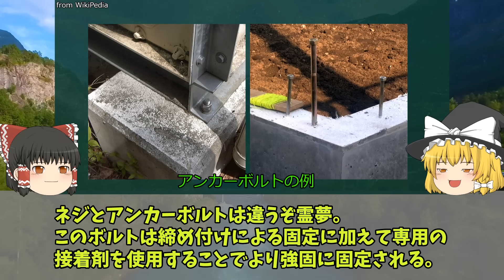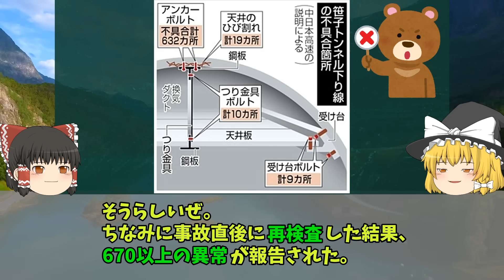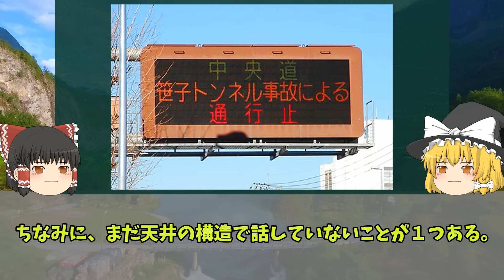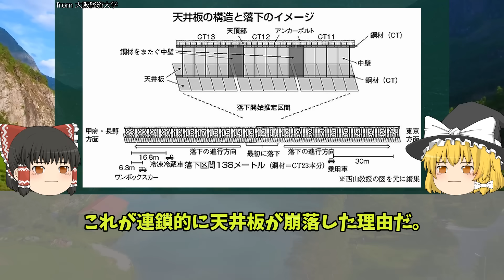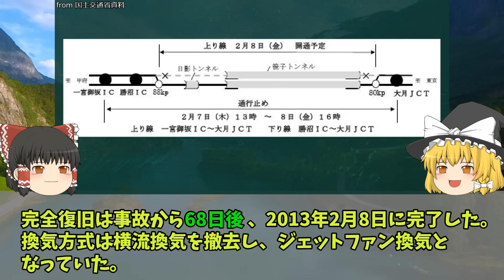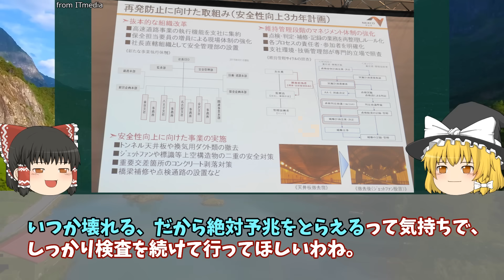【３Ｄゆっくり解説】天井崩落！火災！粉塵！『笹子トンネル天井板落下事故』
『笹子トンネル天井板落下事故』（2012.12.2）

点検異常なし→その3か月後に起こった、高速道路としては史上最悪の事故を解説します！
事故が起こった時の状況や、崩落を招くことになった構造的な欠陥、
復旧作業、責任問題など、網羅的に解説しています。

▼今後も解説動画を継続的に投稿していきます。

‹自動車関係の動画はこちらもどうぞ！›

トップ車両が起こした大惨事。勝負の行方は！？